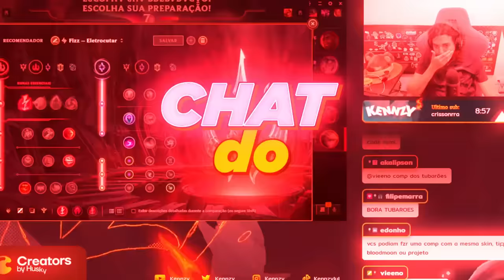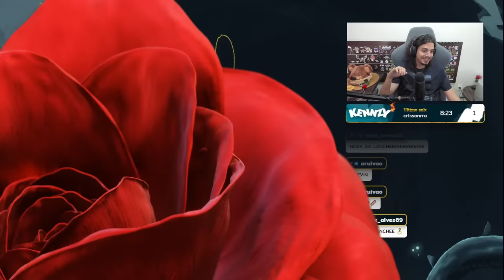A REGRA É: SÓ PODE CAMPEÃO DO MAR E TUBARÃO I FLEX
Dessa vez a regra é: só pode pegar boneco que tenha haver com mar, tubarão. e Kennzão foi de Fizz, Guiven de GangPlank, Ismalakoi de Nautilus jungle, Inefavel de TK e Samkz de Nilah. Acabou na partida mais engraçada

🎬 Edição por Rato Imoral